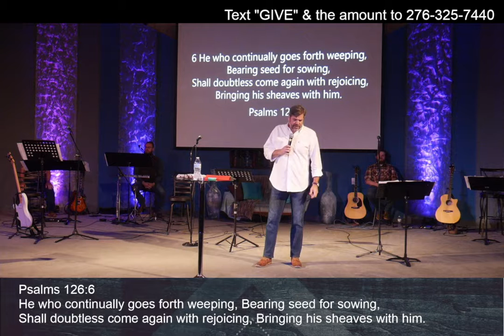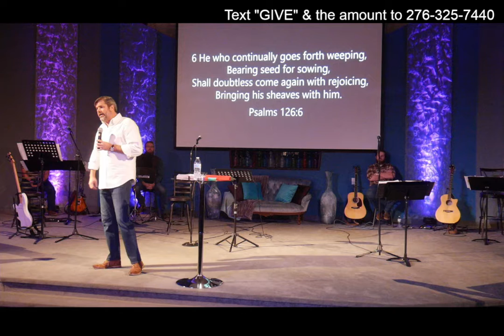2021-10-10 Keep On Moving - Pastor Todd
Welcome to Life Changers Online! Thank you for joining us for service! SHARE and invite your friends and family to join us for our Sunday message!